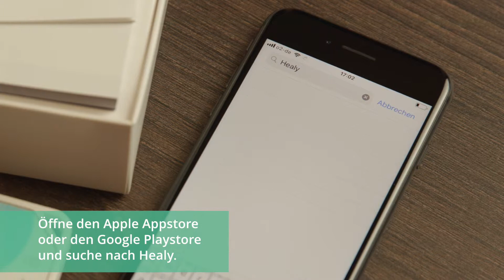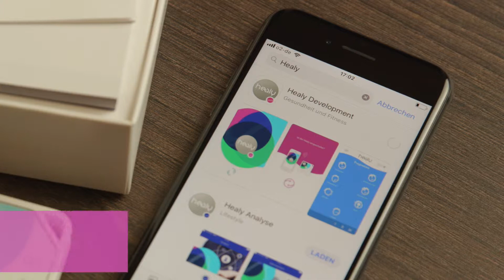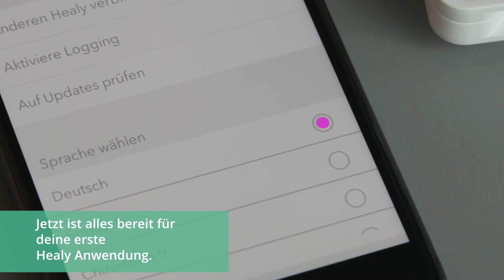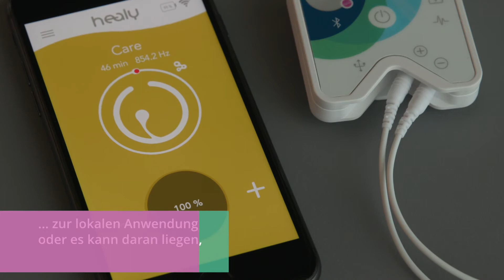Die HEALY-App : Erste Schritte (DE)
Who is Healy™ World?
What is Healy™ ''Wearable''?

Chi e' Healy™ World?
Cosa e' Healy™ ''Wearable''?

Where to buy Healy™ World Wearable?

Dove acquistare Healy™ World Wearable?

How to become a member of Healy™ World?
Come diventare un socio di Healy™ World?

pregasi chiedere ''codice di invito'' alla persona che vi ha invitato a guardare questo video, grazie